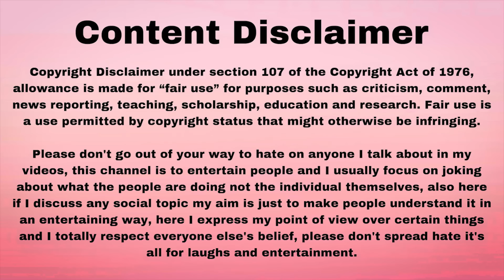VINAYAK WAKCHAURE ROAST | बायको वर भुताचा छपरी प्रॅंक | MARATHI ROAST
TALKING ABOUT VINAYAK WAKCHAURE PRANK